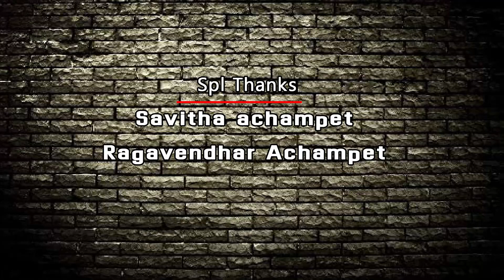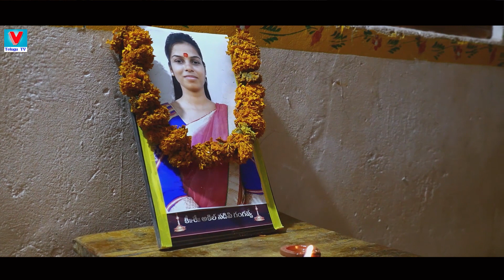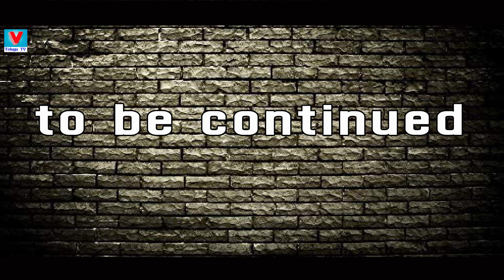నేనేనా Web Series || Episode-3 || V Telugu Tv || Tamada Media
Nenena Web Series || Episode-3 || V Telugu Tv || Tamada Media

Cast :
Karthik Sirikonda
Ashvini
Bonala Nagamahesh
Anand
Gorekanti Raju

Story:
Dr AVS

Director
Dhanith

Dop:
Narahari Devarakonda

Editor:
Shiva

Title animation :
Bejugam Srikanth